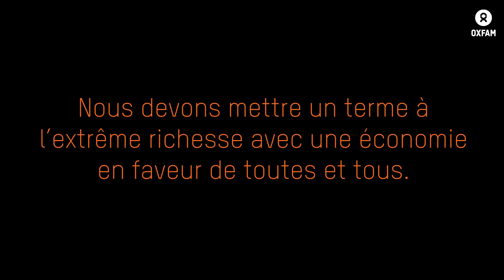Davos 2020 : un monde injuste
Davos, la grand-messe de la mondialisation s'ouvre ce mardi en Suisse. Pour sa 50e édition, le Forum mettra notamment l’accent sur « des économies plus justes ».

Notre constat : Un monde dans lequel 2.153 milliardaires se partagent plus de richesses que 4,6 milliards de personnes est injuste et intolérable.

Et oui, les femmes et les filles sont les premières victimes de ce système économique défaillant. Pour savoir pourquoi